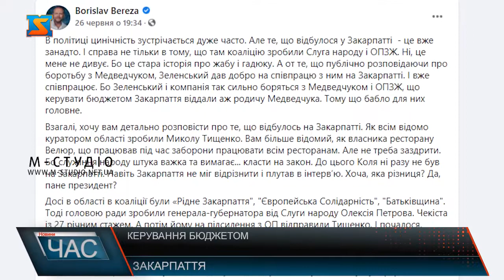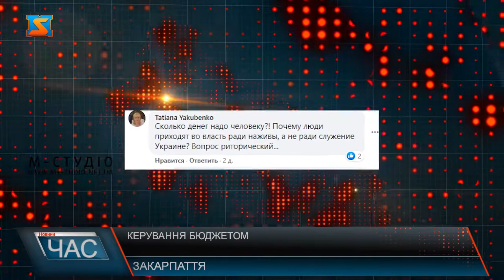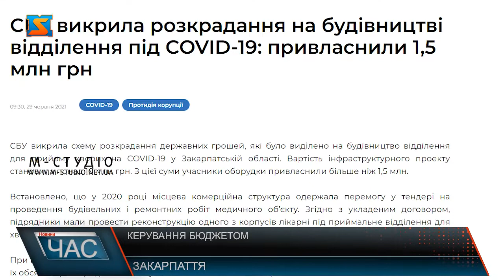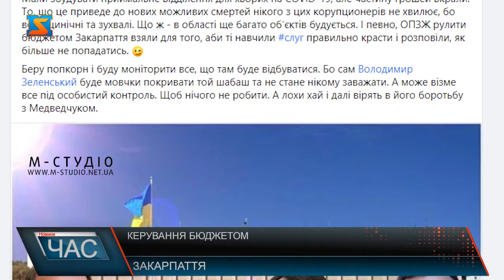Керування бюджетом. Коаліція з проросійськими партіями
«Бюджет Закарпаття довірили керувати родичам Медведчука» - із такими заголовками почали з’являтися дописи у пресі на всеукраїнському рівні. Чому, коли країна воює із Росією, на Закарпатті створюють коаліцію із проросійськими партіями – намагались розібратись мої колеги. Останні події на Закарпатті у політичному світі вийшли на масштабне обговорення на всеукраїнському рівні, зокрема свою думку стосовно новоствореної коаліції висловив політик Борислав Береза, у дописі він навів наступне: «Те, що відбулося у Закарпатті - це вже занадто. І справа не тільки в тому, що там коаліцію зробили Слуга народу і ОПЗЖ. Ні, це мене не дивує. Бо це стара історія про жабу і гадюку. А от те, що публічно розповідаючи про боротьбу з Медведчуком, Зеленський дав добро на співпрацю з ним на Закарпатті. І вже співпрацює. Бо Зеленський і компанія так сильно боряться з Медведчуком і ОПЗЖ, що керувати бюджетом Закарпаття віддали аж родичу Медведчука. Як всім відомо куратором області зробили Миколу Тищенко. Вам більше відомий, як власника ресторану Велюр, що працював під час заборони працювати всім ресторанам. Але не треба заздрити. Бо служіння народу штука важка та вимагає... класти на закон. До цього Микола ні разу не був на Закарпатті. Навіть Закарпаття не міг відрізнити і плутав в інтерв‘ю. Хоча, яка різниця?» Береза також у своєму дописі зазначає, що у обласній владі більшість створили із тими, кого в нашій державі називають ворогами. «Однією рукою санкції накладають, а іншою ОПЗЖ в коаліцію із Слугами беруть та дають їм можливість впливати на все в області. Виконавець голова Закарпатської облради Олексій Петров. «Добро» на таку коаліцію привіз в область Микола Тищенко. Це якийсь нонсенс якщо не знайти чим мотивовані Слуги. А питання в розподілі грошей.»Не стримують обурення від такого об’єднання і у соціальних мережах. «Як після такого об'єднання з ОПЗЖ, ці чиновники будуть дивитися в очі сім'ям, чиї сини та чоловіки гинуть на сході? Тим, хто готовий і далі боронити нашу державу на війні.Україна воює з Росією, а на Закарпатті об'єднуються із цією проросійською партією. Які цілі взагалі у цієї коаліції крім дерибану бюджету та землі? Скільки грошей треба людині?! Чому люди приходять у владу заради наживи, а не заради служіння Україні? Питання риторичне ... Що не день то новий сюрприз. За Державу прикро. »Тож відтепер владу Закарпаття, окрім політичної партії "Слуга народу", відтепер представлятимуть "Опозиційна платформа – За життя", "Команда Андрія Балоги", "За Майбутнє", "КМКС" Партія угорців України".